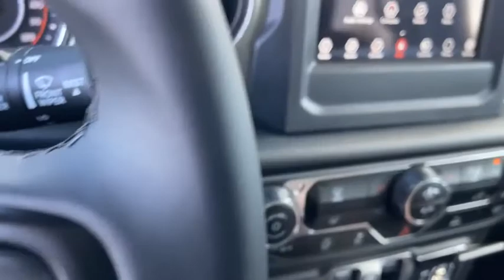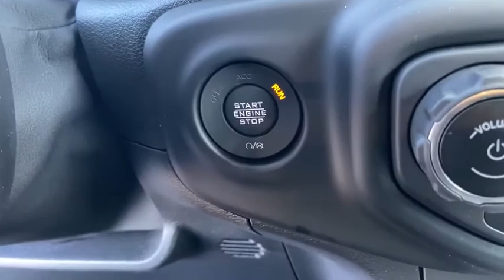2021 Jeep Wrangler Owosso, East Lansing, Haslett, DeWitt, St. Johns, OK N1062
New 2021 Jeep Wrangler available at Slingerland Chrysler in Owosso, Michigan. Servicing the East Lansing, Haslett, DeWitt, St. Johns, MI area.
2021 Jeep Wrangler Unlimited Sport - Stock#: N1062 - VIN#: 1C4HJXDN0MW520278

Slingerland Chrysler
3640 E M 21